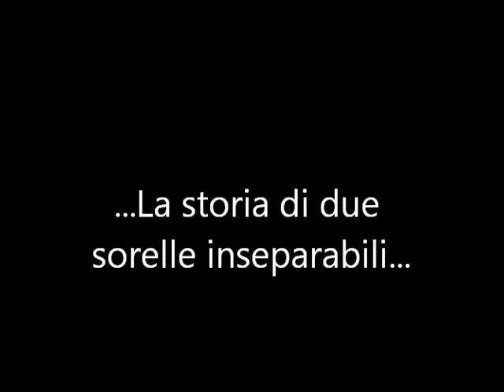Practical Magic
Video più recente, del 21 febbraio 2011.
Spero che anche questo sia venuto bene, meglio degli altri comunque...